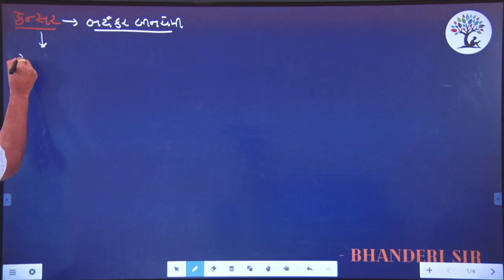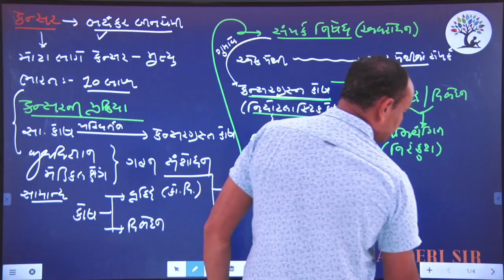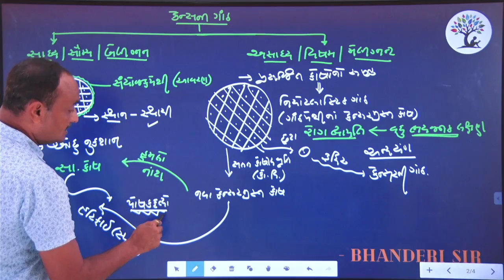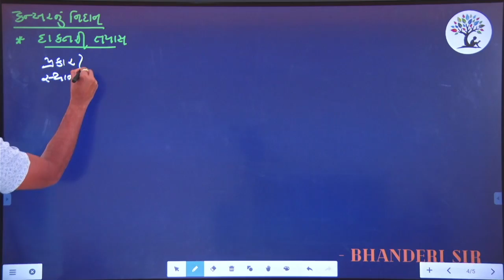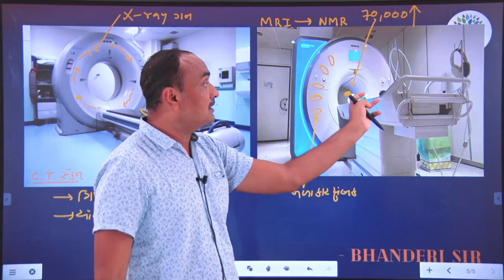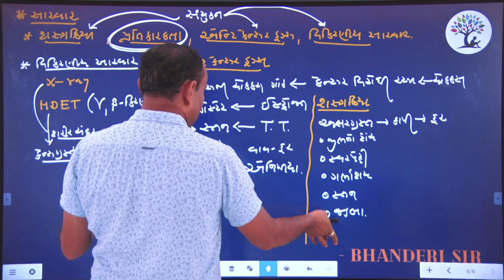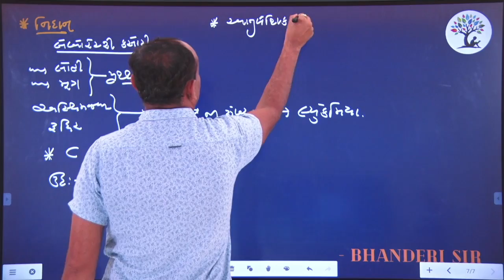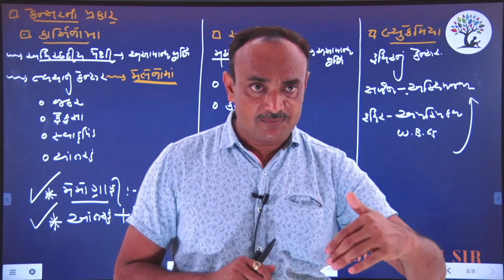PART-5 |CHEP. 8 | માનવ સ્વાસ્થ્ય અને રોગો | STD 12TH | GUJARATI MEDIUM